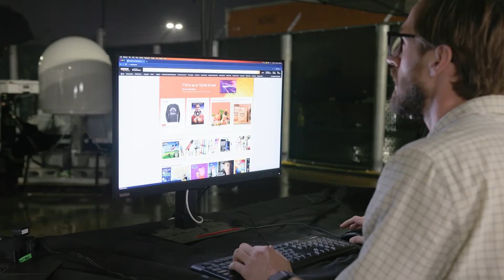Project Kuiper demonstrates end-to-end network connectivity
Within 30 days of sending two prototype satellites into space, Project Kuiper has achieved a 100% success rate for its Protoflight mission, validating key technologies that underpin the network and moving the program another step closer toward our long-term vision. This video captures tests of our satellite communications payload with the first public demonstrations of Project Kuiper connectivity at work.